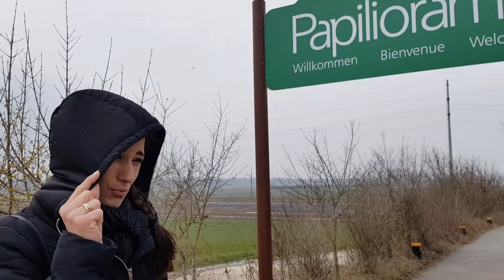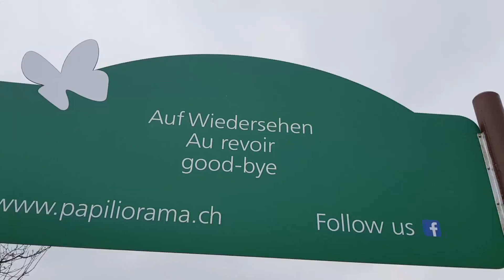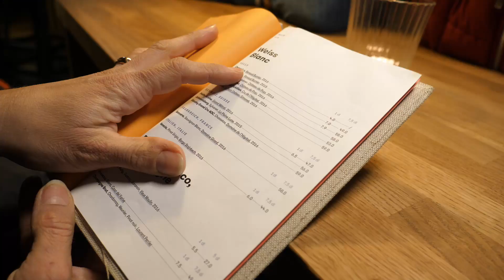36 Stunden Ferien| Papiliorama | Murten | mit Herzblut zum Wein Vlog #55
36 Stunden intensiv Ferien. Was will man mehr. Wunderschöne Schmetterlinge die einem um die Ohren flattern. Das Traumhafte Städchen Murten. Der feine Nidelkuchen.
Wir zeigen Euch, wie wir Ferien geniessen.

Liebe Grüsse